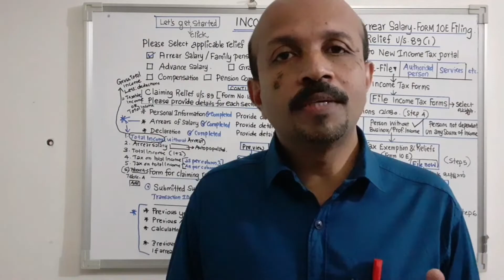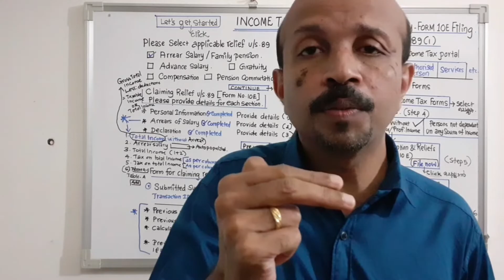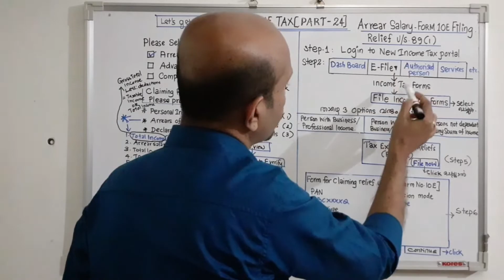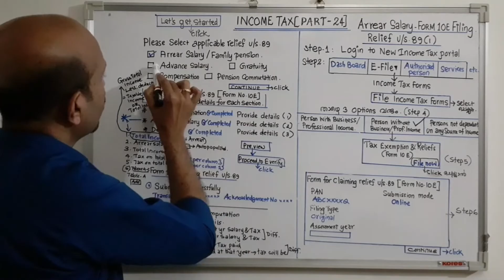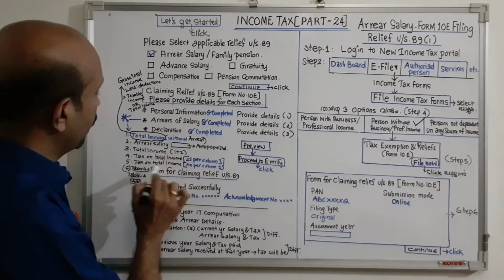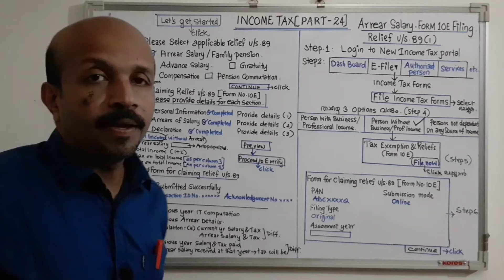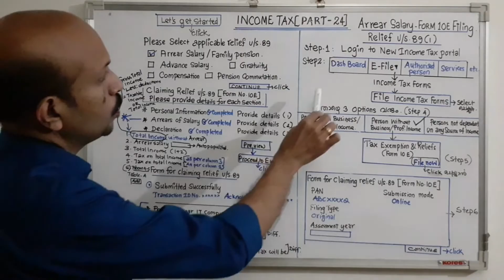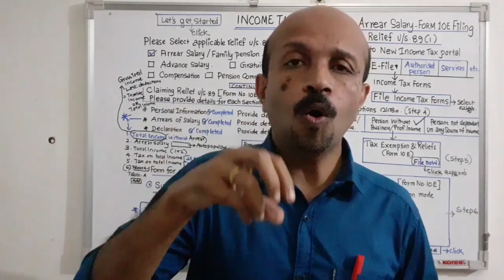FORM 10 E # SALARY ARREAR # അധിക നികുതി ബാധ്യത കുറയ്ക്കാം # MALAYALAM VIDEO # RELIEF U/S.89 #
In  this video , I explains about FILING OF FORM 10 E to claim relief u/s.89.